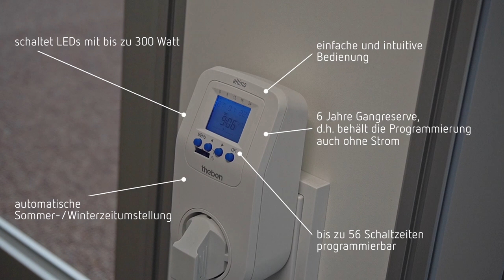Digitale Steckdosen Zeitschaltuhr Theben eltimo top3 mit Wochenprogramm und wahlweise Astrofunktion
Die digitalen Steckdosenzeitschaltuhren theben eltimo 020 mit dem S-Modul wurden fast 200.000 mal verkauft und werden abgelöst durch die neuen theben eltimo top3 Geräte eltimo 020 top3 und eltimo 020 Astro top3.

Komfortplus:
Wecken mit Lieblingsmusik und Kaffeeduft anstelle eines unangenehmen Wecktons.

Anwesenheitssimulation (integrierte Zufallsfunktion):
Programmieren mehrerer Wochenzeitschaltuhren im Haus mit unterschiedlichen Zeiten. Das Haus wirkt bewohnt und ist vor Einbrüchen geschützt. Mit Astroprogramm auch jahreszeitabhängig.

Energieersparnis:
Betrieb von Elektrogeräten ohne stromfressenden Standby-Modus.

Digitales Offline schalten:
von Sprachassistenten wie eine Alexa, WLAN-Router oder -Repeater und mehr.

Der Klassiker:
Ein- und Ausschalten der Weihnachtsbaum- oder Adventsbeleuchtung.

Lebensretter:
Licht und Luft im Aquarium genau nach Bedarf

Luftreiniger:
Betriebsstunden, Wartungszyklen und Betriebskosten senken

Die Programmierung der digitalen Steckdosen Zeitschaltuhr via App ist per optionalem Bluetooth Low Energy OBELISK top3 möglich.